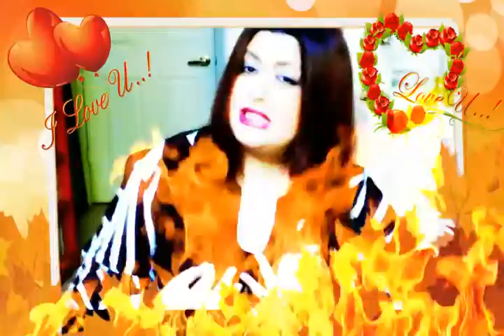Niloofar (Nili) - 'Labkhande Masnooie' coversong Sepideh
Dedicated to Dearest Sepideh & Schubert Avakian Aziz

This is a Music Video I made singing a cover song of a song originally performed by Sepideh, Persian Pop Singer, one of her most beautiful songs in my opinion by the name of: 'Labkhande Masnooie' which means 'Fake Smile', Lyrics by: Farrokh Mahdipour, Music & Arrangement & Production by the Amazing & Very Talented Mr. Schubert Avakian who doesn't need any introduction or presentation, a very well known Persian Music Producer, Song Writer, Arranger and Musician. These 2 amazing people are one of my absolute favorite Music Artists, both young and very talented. I especially like to ask all viewers who have enjoyed listening to this beautiful song originally performed by Sepideh & Schubert Aziz to please visit Sepidehs Website, FB or YouTube Channel and look at her amazing music video of this song. I have to admit you both did an excellent job on this song, one of my absolute favorites.

I love Schuberts melody and arrangement for this song specialty all the string background sounds he has chosen and the way he plays them parallel to the vocals, it is just amazingly beautiful and it has a Turkish Theme to it. The lyrics were also amazing and very romantic. I just want to say to both of you in Persian “Khasteh Nabashid’ and thank you for this beautiful creation, I love it so much that I really wanted to sing this song and dedicate it to both of you as a token of my love and appreciation for your music and hard work. I hope you both enjoy listening to my voice and watching my video. This is just a little gift from me to you in the hope that one day we can all get together right here in Los Angeles as as this city has been my hometown for many years now and produce something great together. Hopefully with a lot of creative minds blended together we can do something new and spectacular in music which will be different from what has been happening on the scene for so many years. That is definitely one thing which I look forward to be doing in the near future. Until then let me take a moment to salute you both for this amazing song and wish you more success in your private life & music career. All the best to both of you, Niloofar